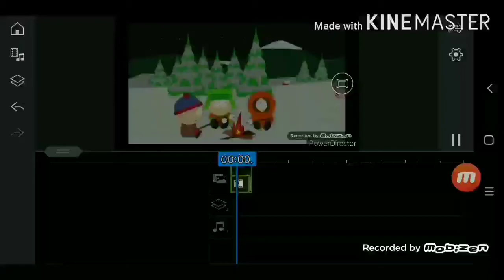kinemaster mm Piggy